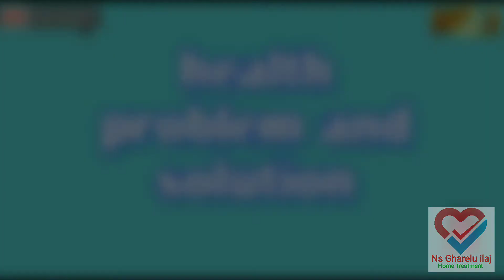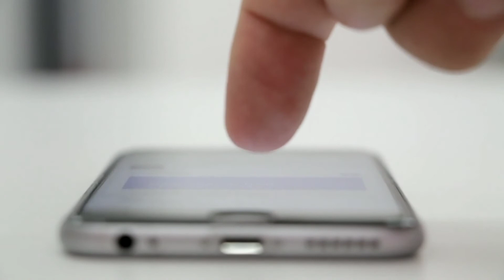बिच्छू के काटने पर घबराएं नहीं करें इस रामबाण नुस्खे का उपयोग । bichhoo katne ka ayurvedic treatment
About this.

हेलो दोस्तों आज एक बार फिर से आप सभी का बहुत-बहुत स्वागत है आज की यह जानकारी आप सभी के लिए बहुत ही ज्यादा यूज़फुल होने वाली है क्योंकि आज इस जानकारी के अंदर मैंने आप सभी को बताया है कि अगर आपके बिच्छू डंक मार ले या फिर बिच्छू काट ले तो उसका जहर उतारने के लिए और बिच्छू के काटे का दर्द और जलन कम करने के लिए इस जानकारी में बताया गया नुस्खा बहुत ही ज्यादा असरदार है बिच्छू के काटने पर या बिच्छू के डंक मारने पर आप इस नुस्खे का इस्तेमाल कर सकते हो बिच्छू के जहर को उतारने के लिए बहुत ही अच्छा देसी उपचार है ।
दोस्तों अगर आपके शरीर पर किसी भी जगह बिच्छू डंक मार दे तो आपको उस जगह से जहां पर बिच्छू ने डंक मारा है उससे चार होंगल ऊपर से बांध देना चाहिए जहर बाकी खून में ना खेल सके ।
किसी इनको या फिर लोहे की चिमटी को गर्म करके उस चिमटी से या फिर उस दिन से बिच्छू के डंक को शरीर से बाहर निकाल देना चाहिए।

social website links